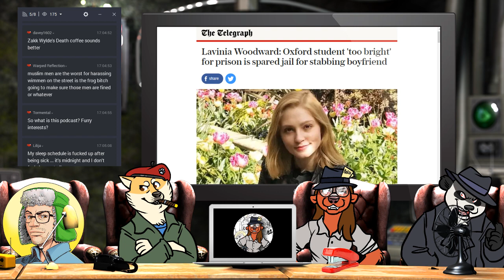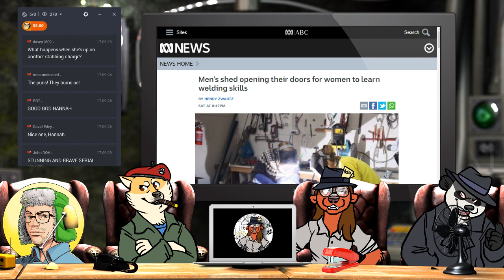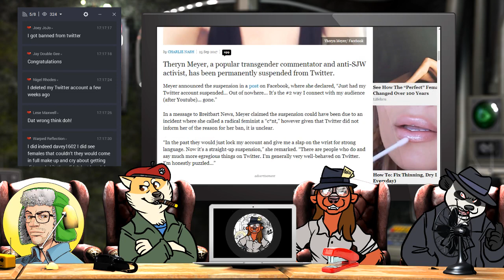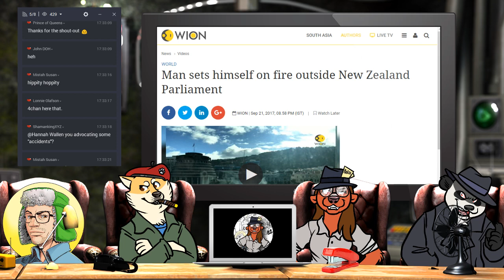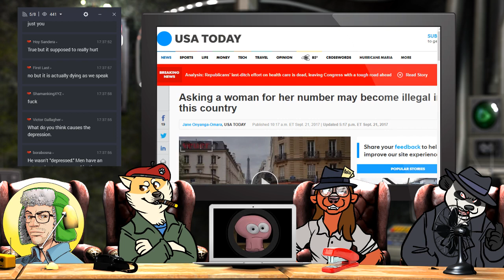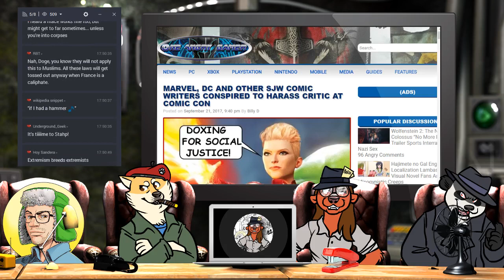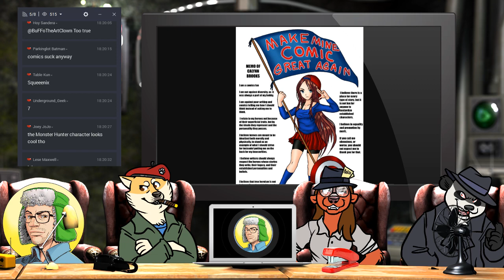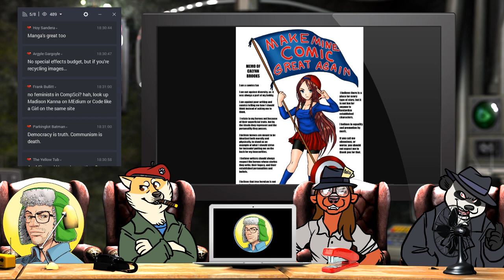ComicsGate - Polecat Cast 128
Join us on the Polecat Cast as we discuss the news of the week, including Theryn Meyer's twitter ban, a suicide in New Zealand, ComicsGate and more! Tune in @6pm Eastern!